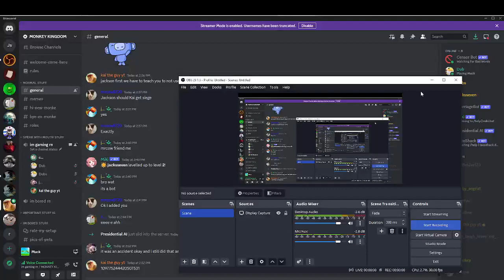Why does Owen always leave us (Muck)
Me Owen and Kai play muck again, watch as we struggle to survive and have fun, ENJOY! :)